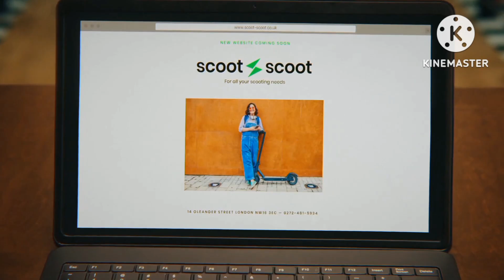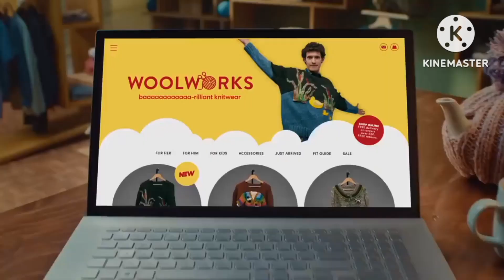I scoot off now